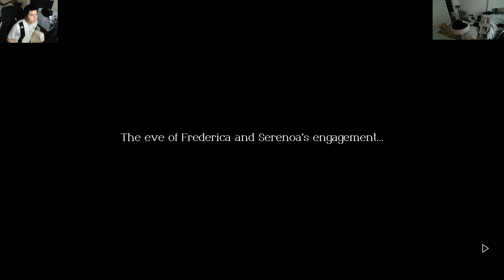4/16/24 Day 12. Getting all Triangle Strategy endings. NG+ to get Roland and Gold path. Cats sometim